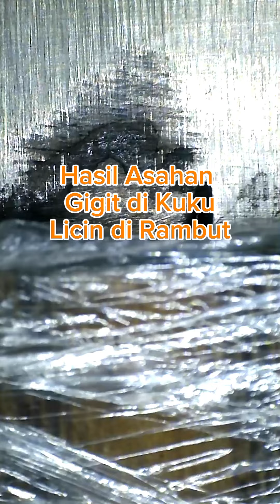Pisau Baling Baling Pesawat Terbang